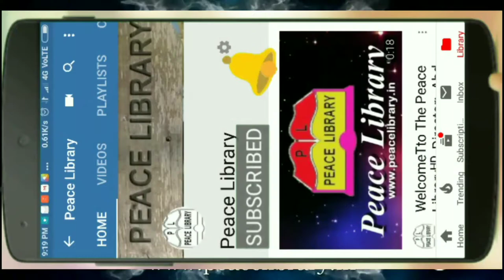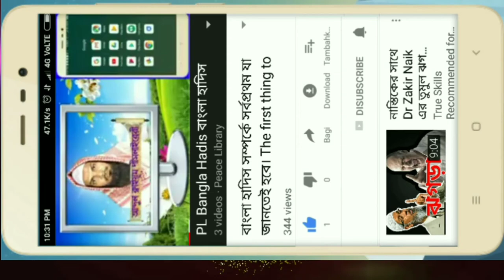PL ফোনালাপ। বেনামাজি কি কাফের? আব্দুল ক্বাইয়ূম পীস লাইব্রেরী। Phone Alap. Benamazi Ki Kafir.